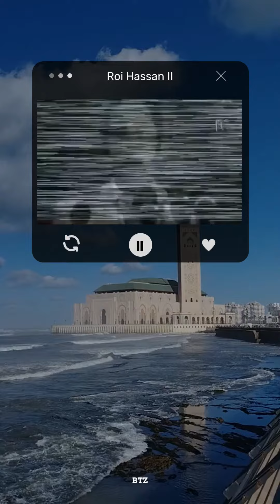نصيحة ثمينة من الملك الحسن الثاني للمغاربة